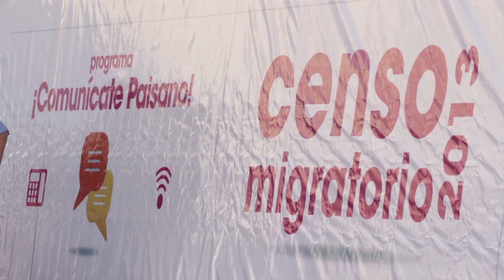Censo Migratorio 2013